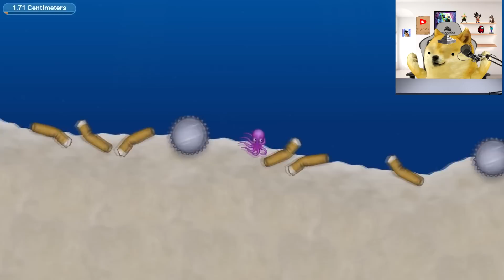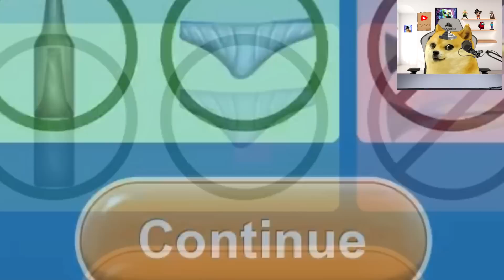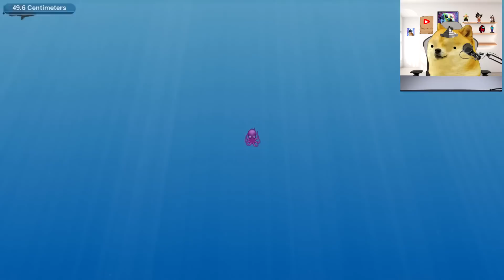MI PULPO SE COME AL MUNDO!! - Tasty Planet Forever - Juegos con cheems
pana hoy te traigo este juego de tasty planet forever pero ahora seremos un pulpo que nos convertiremos en KRAKEN XD espero lo disfrutes!

tasty planet forever tasty planet plechito tasty planet dogecraft
tastry planet plech MI GATO SE COME UNA CIUDAD | TASTY PLANET FOREVER